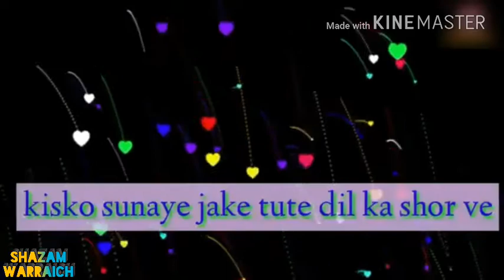Mahi ve song WhatsApp status | Neha kakkar song WhatsApp status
WhatsApp status mahi ve song

➡️ All Apk Download Links --

😘👬dosto agr ap ko editing ma koi Problems ha ya phir apka koi sawal jawab ho to to AP nechay Comment kar sakty han ya phir Instagram par msg Bej sakty han